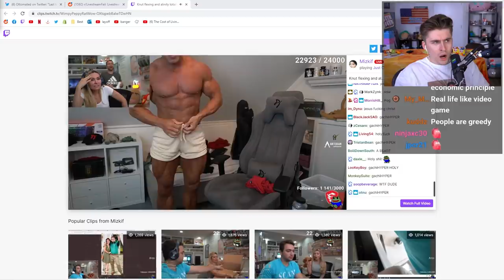Ludwig Regrets his Chipotle Order